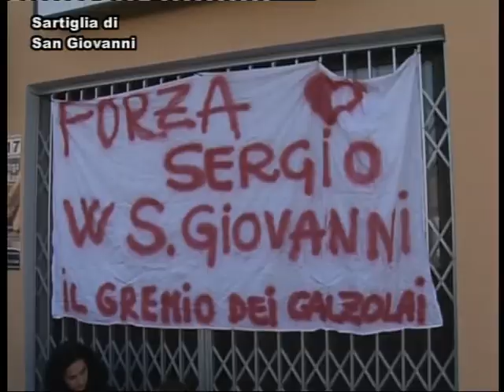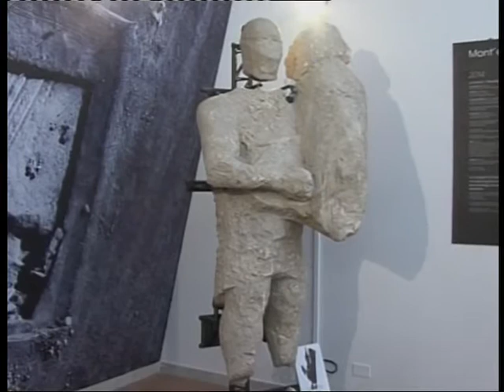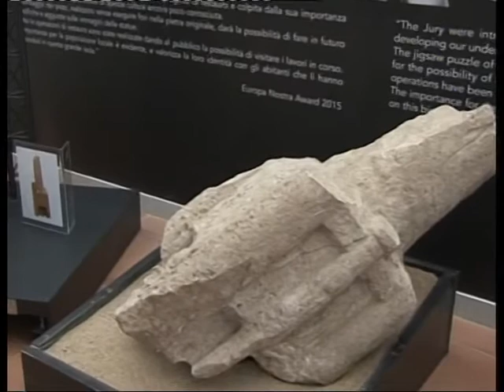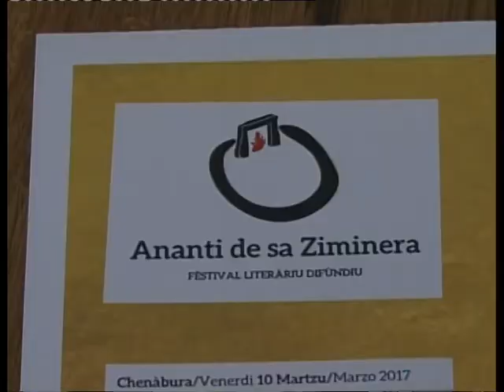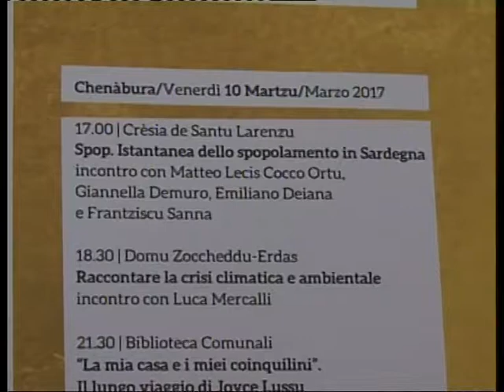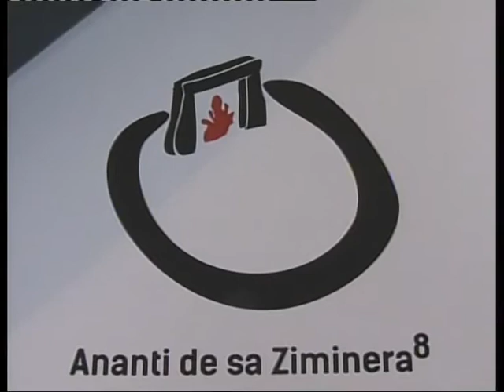TELEGIORNALE DEL 02 MARZO 2017